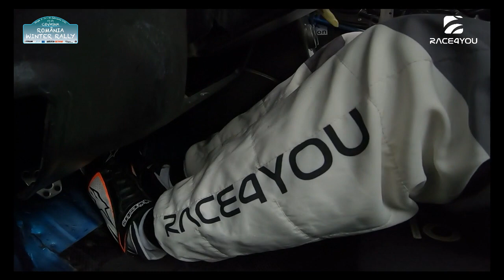Covasna Winter Rally 2021 / Maxime Vilmot & Pierre Goy / Subaru N11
Retrouvez à travers cette vidéo l'aventure de Maxime Vilmot & Pierre Goy lors de la première manche du championnat de Roumanie des rallyes qui a eu lieu à Covasna, en Transylvanie. Longtemps 2ème au scratch, une petite erreur est venu perturber nos résultats mais l'expérience et le plaisir était inégalable !